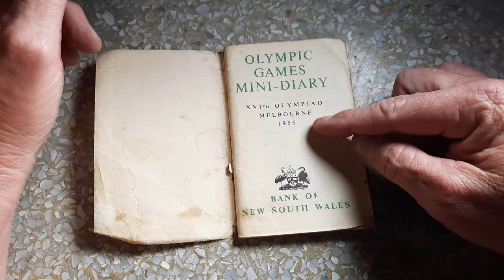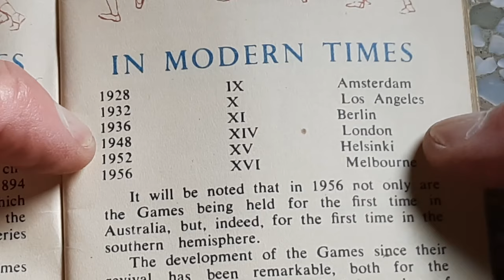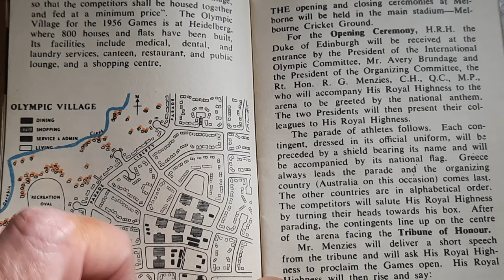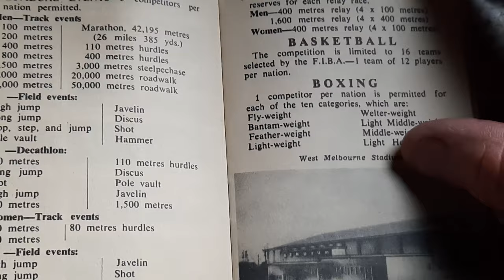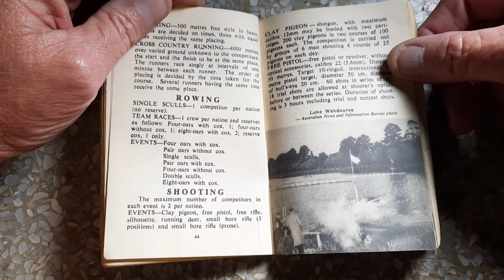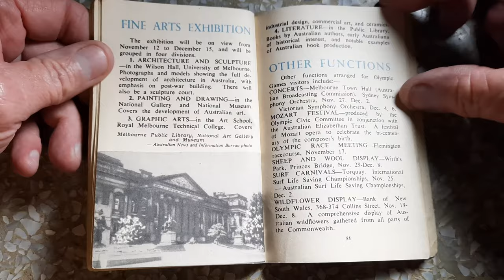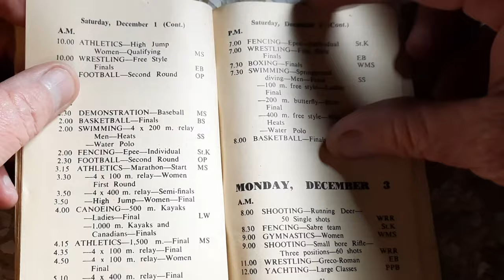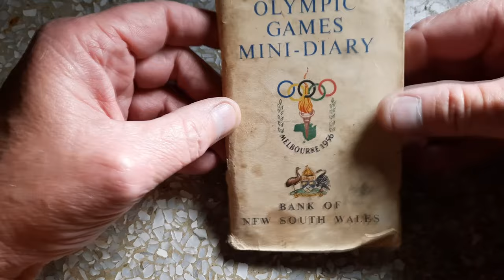1956 Olympic Games Mini Diary Melbourne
In this video, we take a look at the Olympic Games 1956 Mini Diary Melbourne Australia, of one of the most iconic sporting events in Australian sports history, until the Sydney 2000 Olympic Games, with the Brisbane 2032 Olympics to come. From athletes to venues, this mini diary is a great way to learn more about this historic sporting events in Australia.

The 1956 Melbourne Olympic Games were a major landmark in Australian sport history. This mini diary provides a unique insight into the event, from the athletes to the venues. If you're a fan of sport, or simply want to learn more about one of the most iconic sporting events in history, this video is for you! Australia has a love affair with the Olympic Games, reflected in the fact that we have sent athletes to every modern Olympic Games. Now we have Australia’s third opportunity to host the world’s greatest sporting event and we intend to build on the innovation and successes of Olympic Games Sydney 2000 and Melbourne 1956 Olympic Games. Brisbane and Queensland are ready to welcome the world for the 2032 Olympics.

📌STAY IN TOUCH DAILY ON MY CHANNELS 'COMMUNITY' TAB!

THIS VIDEO IS NOT SUBJECT TO 'FAIR USE' : PRIOR PERMISSION MUST BE OBTAINED BEFORE USING ANY SAMPLES, FOOTAGE, IMAGES (INCLUDING THUMBNAILS), OR AUDIO - THIS INCLUDES FOR MEDIA USE WITHOUT CREDIT OR PERMISSION!